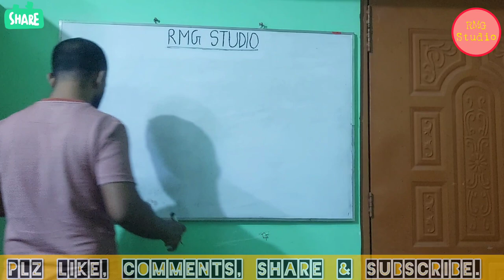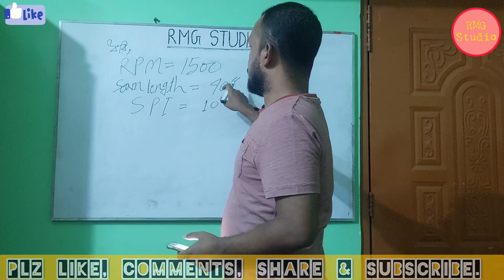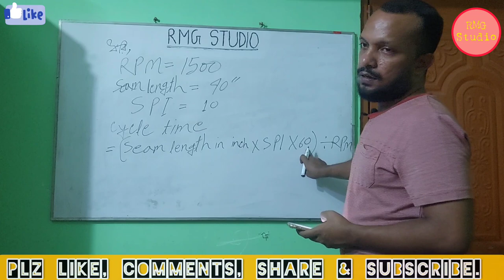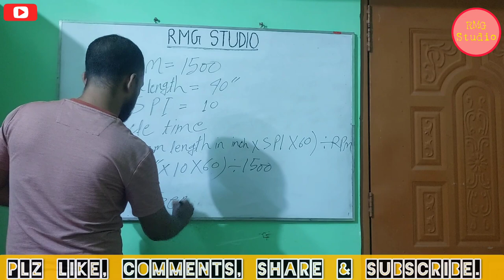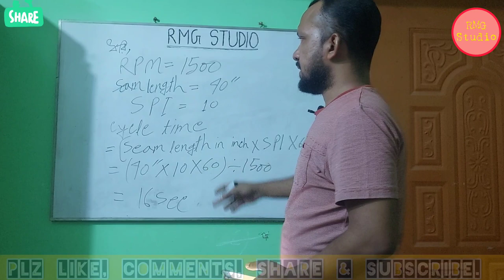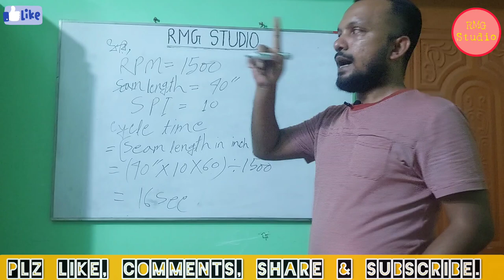।। How to extract SMV from RPM ।। RPM to SMV ।। RMG Studio ।।